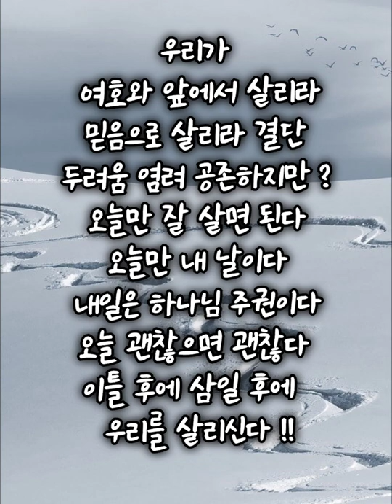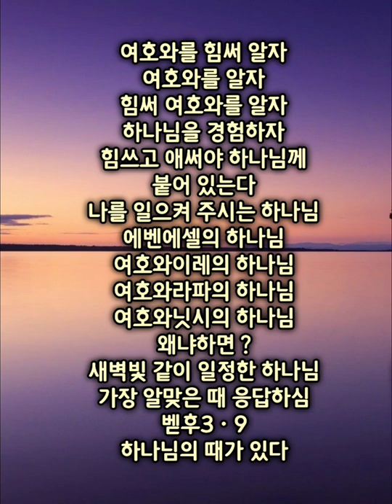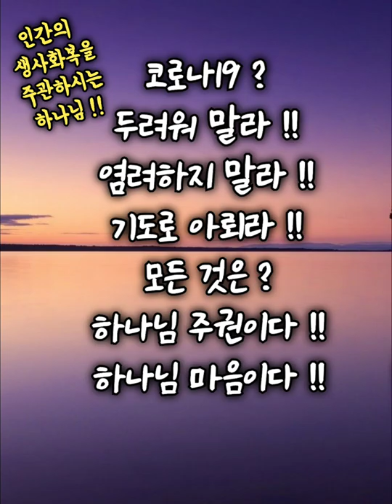찬송가 371장 구주여 광풍이 불어 !! 삶의 혼돈 가운데의 영성 !!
6122062
삶의 혼돈 가운데의 영성 !!
코로나 광풍이여 잠잠하라 !!
인생의 광풍이여 잠잠하라 !!
호세아선지자의 외침 !!

1ㆍ우리가 여호와께로 돌아가자
혼돈의 세대에
푯대를 하나님께 두라
시46ㆍ1ㅡ3
두려워 말라
하나님이 피난처이니
두려워 말라
시91ㆍ2ㅡ3
새냥꾼의 올무와
전염병에서 건지신다

마지막 초대는 ?
하나님 밖에 없다 !!
수고하고 무거운 짐진 자들아
다 내게 오라 !!

성경은 ?
도움을 요청해야
하나님이 도우신다 !!
주여 우리를 살리소서
부르짖을 때 기도할 때
도우신다 !!

오라 우리가 여호와께로
돌아가자
나는 길이요
나는 진리요
나는 생명이다
너에게 있어 방법은 ?
오직 나 하나님이다

2ㆍ우리가 여호와 앞에서 살리라
믿음으로 살리라 결단
두려움 염려 공존하지만 ?
오늘만 잘 살면 된다
오늘만 내 날이다
내일은 하나님 주권이다
오늘 괜찮으면 괜찮다
이틀 후에 삼일 후에
우리를 살리신다 !!

먼저 죽자 !!
미리 죽자 !!
조금만 미리 죽으면 된다 !!
죽으면 산다 !!
죽으면 염려 걱정 없다 !!
너희 염려를 다 주께 맡기라 !!
맡기라면 그냥 맡기라 !!
기도로 맡기라 !!

3ㆍ여호와를 힘써 알자
여호와를 알자
힘써 여호와를 알자
하나님을 경험하자
힘쓰고 애써야 하나님께
붙어 있는다
나를 일으켜 주시는 하나님
에벤에셀의 하나님
여호와이레의 하나님
여호와라파의 하나님
여호와닛시의 하나님
왜냐하면 ?
새벽빛 같이 일정한 하나님
가장 알맞은 때 응답하심
벧후3ㆍ9
하나님의 때가 있다

위기 때마다
건져주신 하나님

모든 문제는 ?
종점이 아니라
정거장이다
종점은 오직 예수님이다

[호세아 6:1]
오라 우리가 여호와께로 돌아가자 여호와께서 우리를 찢으셨으나 도로 낫게 하실 것이요 우리를 치셨으나 싸매어 주실 것임이라
"Come, let us return to the LORD. He has torn us to pieces but he will heal us; he has injured us but he will bind up our wounds.

[호세아 6:2]
여호와께서 이틀 후에 우리를 살리시며 셋째 날에 우리를 일으키시리니 우리가 그의 앞에서 살리라
After two days he will revive us; on the third day he will restore us, that we may live in his presence.

[호세아 6:3]
그러므로 우리가 여호와를 알자 힘써 여호와를 알자 그의 나타나심은 새벽 빛 같이 어김없나니 비와 같이, 땅을 적시는 늦은 비와 같이 우리에게 임하시리라 하니라
Let us acknowledge the LORD; let us press on to acknowledge him. As surely as the sun rises, he will appear; he will come to us like the winter rains, like the spring rains that water the earth."